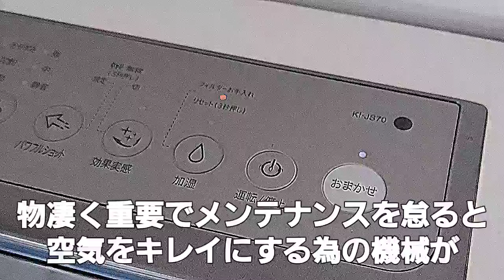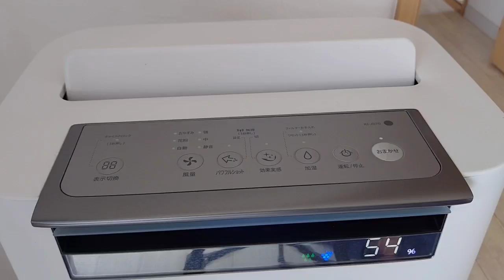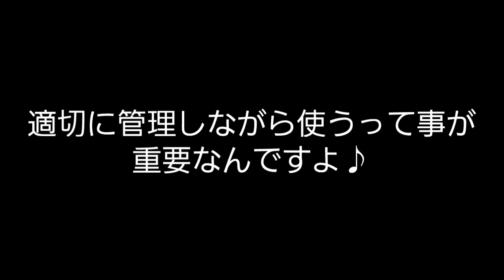【SHARP加湿空気清浄機】仕組みを理解してキレイな空気を作ろう！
■世界で１番楽しい掃除屋！■

掃除屋歴30年のプロが
市販の身近な商品を使って出来る
環境に優しい掃除方法を中心に配信中！

今後の動画作りの参考にしたいので
いろいろなご意見・ご質問等
コメント欄で聞かせて下さい♪

2020/06/06　広告掲載開始
2020/01/10　KBS channel ｽﾀｰﾄ